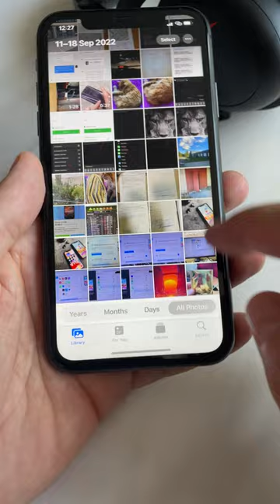HOW TO CUT OUT IMAGES ON AN IPHONE / iOS 16 Photo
In this video I will tell you about a very interesting feature that will allow you not only to cut out objects in your photos, on various sites, and in principle almost any image, but also send them to other users, as well as insert them into notes, etc.